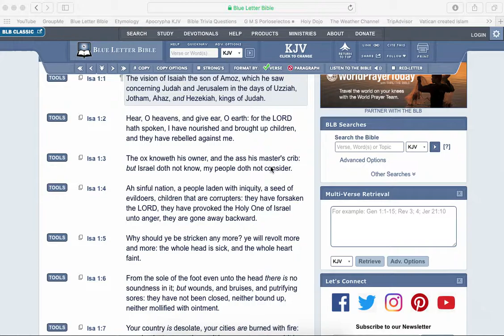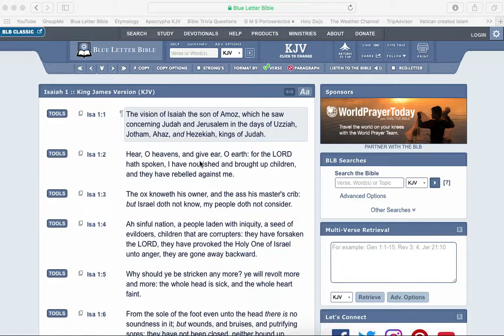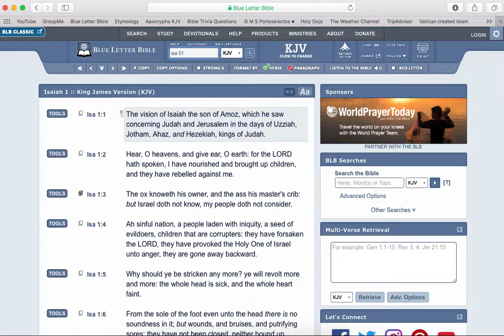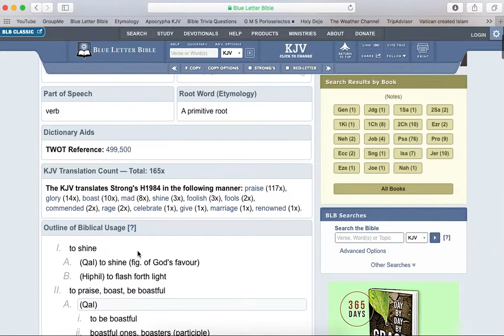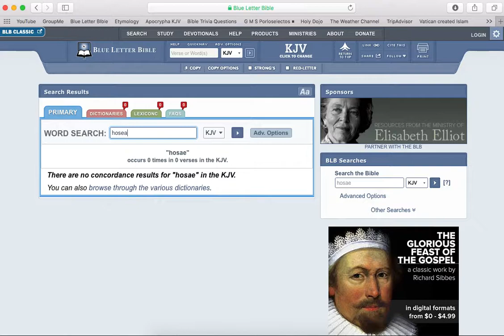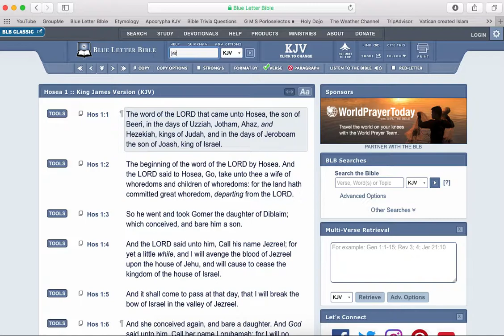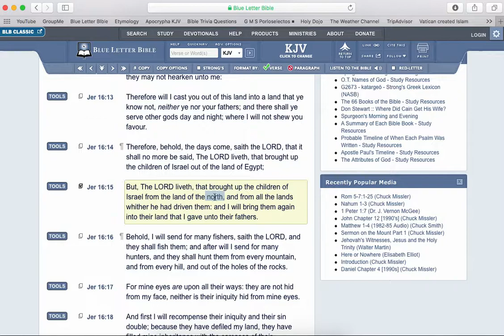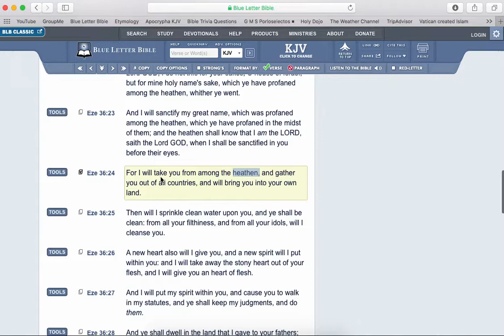America has made our people drunk